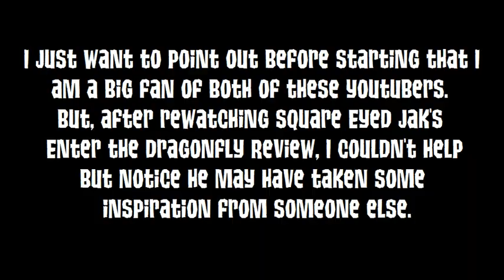Pat Strikes Jak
No disrespect to Jak, but this is just uncanny.